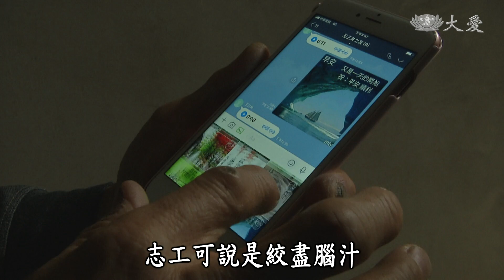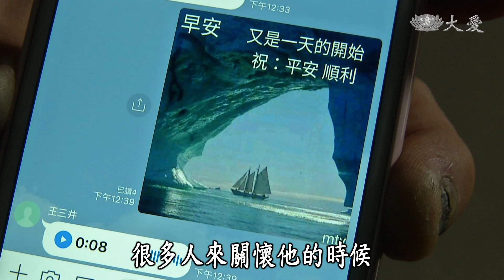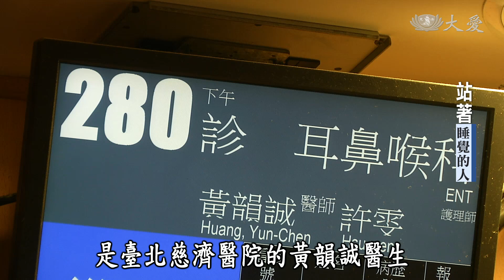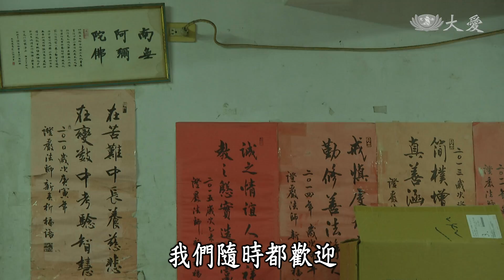【行動現場】20190321 - 站著睡覺的人 王三井 - 志工：黃瑞溢 楊林錦貴 李美金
撐著睡、靠著睡、坐起來睡、甚至得站著才能睡著，就是無法躺下來好好睡一覺，這樣的痛苦，發生在雙耳失聰又得了肝癌的獨居老人王三井身上。

(14180185)